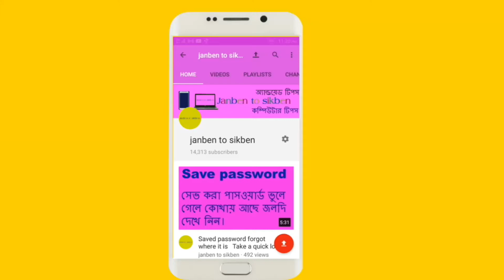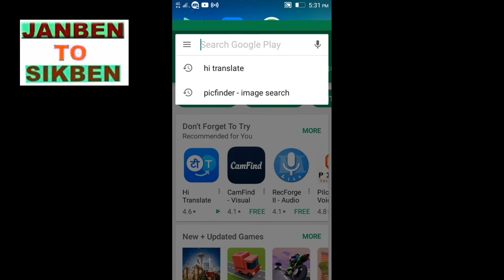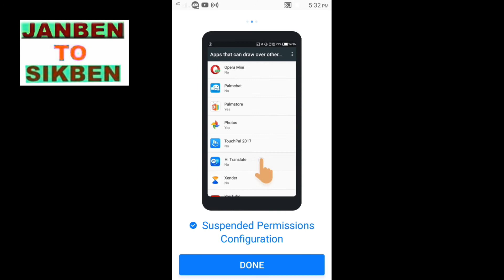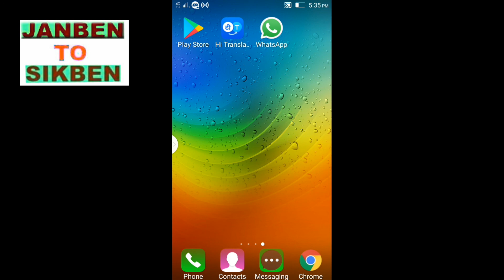ভাষা পরিবর্তন করার দরকারী সফ্টওয়্যার ।Software to change language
ভাষা পরিবর্তন করার দরকারী সফ্টওয়্যার ।